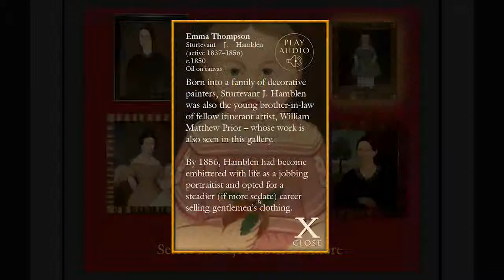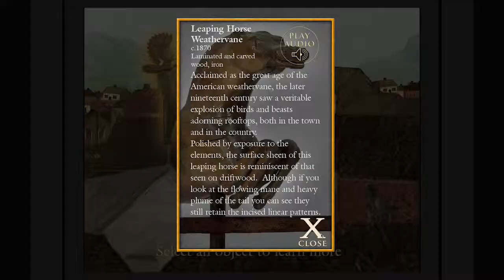Folk Art Collection at the American Museum in Britain: Touchscreen Walkthrough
A walkthrough of the American Museum's Folk Art Gallery touchscreen displays.

The scope of the American Museum’s folk art collection ranges from the late eighteenth to early twentieth centuries. Important works include over 240 American quilts, 40 paintings from the early nineteenth century, 30 santos from New Mexico, and scrimshaw signed by Frederick Myrick (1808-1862). There are also diverse sculpted pieces which include monumental Cigar Store Indians, trade figures attributed to John L. Cromwell (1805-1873) and Charles Parker Dowler (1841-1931), a Mohawk figurehead, weathervanes crafted as Native Americans, a late nineteenth century carousel giraffe, and a carved eagle whittled by Wilhelm Schimmel (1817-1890).

The touch screen displays present further information about them as well as displaying quilts which are being rested and would otherwise be unavailable to see.  This video is a walk-through of the touchscreen in use.